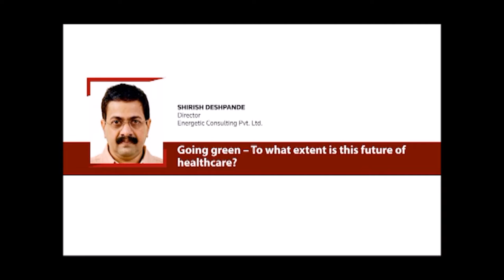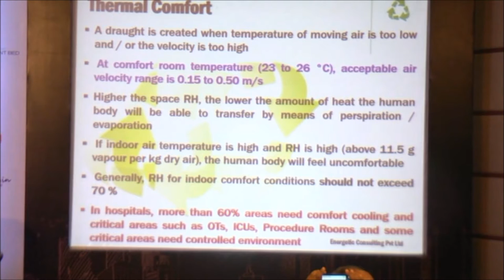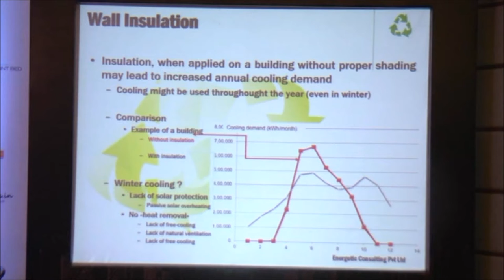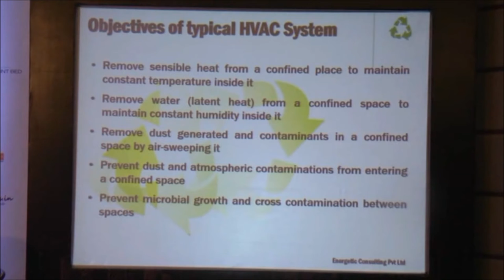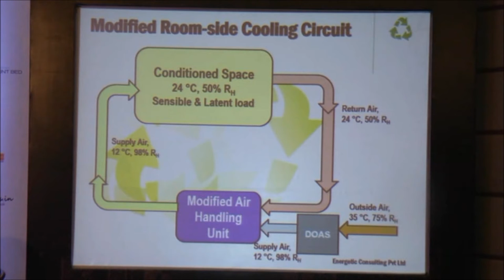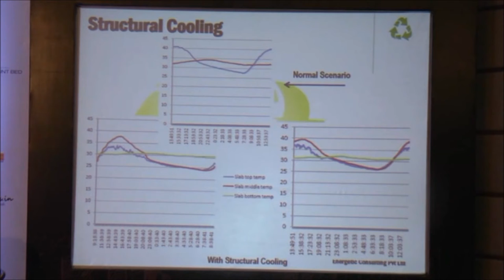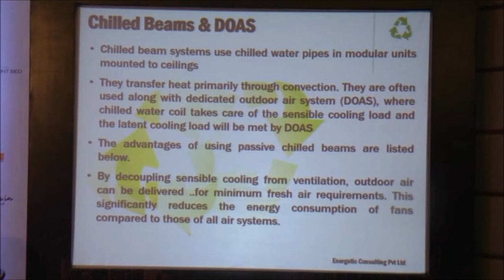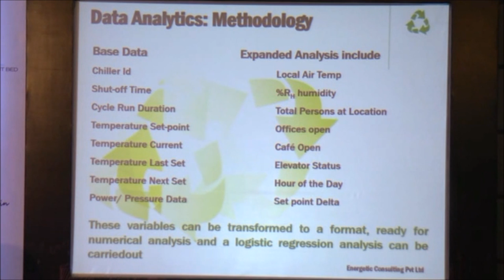H.P.I Nagpur 2017 - Going green - To what extent is this future of healthcare?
Session: Going green - To what extent is this future of healthcare?

Speaker:
Shirish Deshpande, Director, Energetic Consulting Pvt. Ltd.